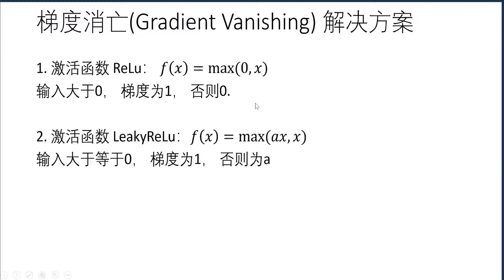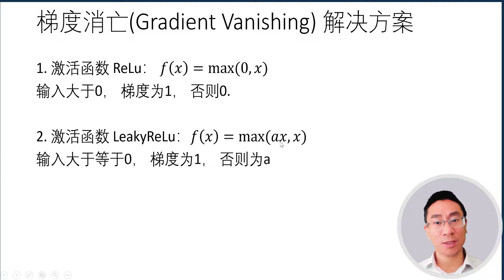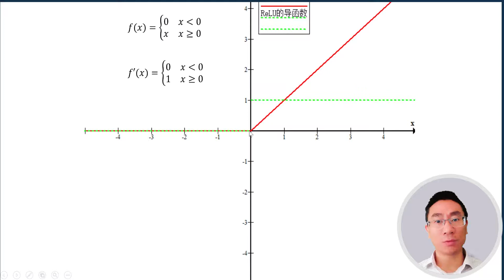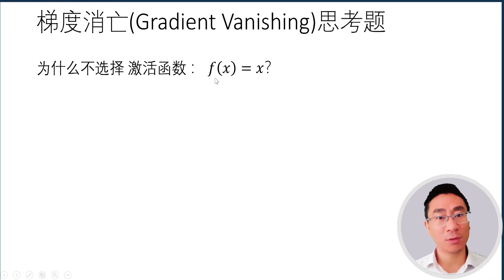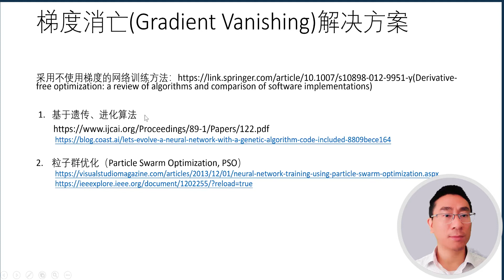任务43：梯度消亡解决方案